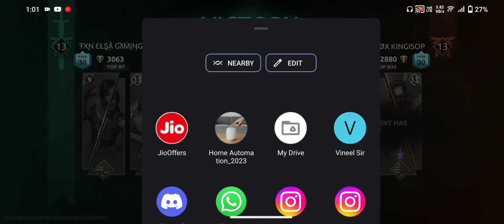Warlox Clan Part -1 | Shadow Fight 4 Arena